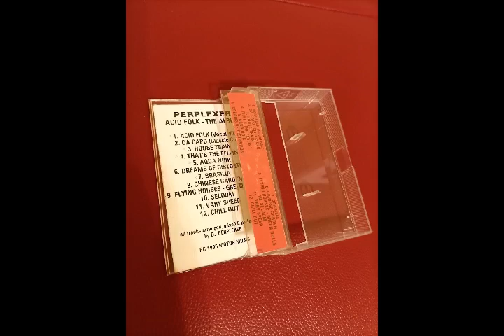Perplexer – Seldom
Perplexer – Acid Folk - The Album

Label: Urban
Format: Cassette, Album
Country: Germany
Released: 1994
Genre: Electronic
Style: House, Techno, Hard Trance, Ambient, Acid

Arranged By, Mixed By, Performer – DJ Perplexer
Producer – Andreas Schneider, Ramon Zenker, Uwe Papenroth